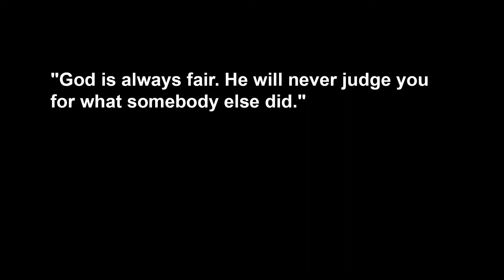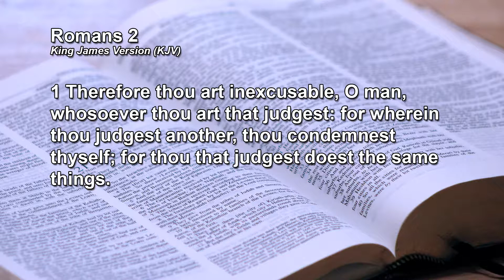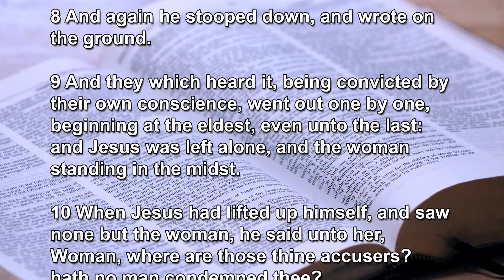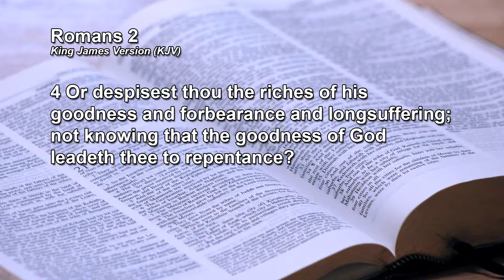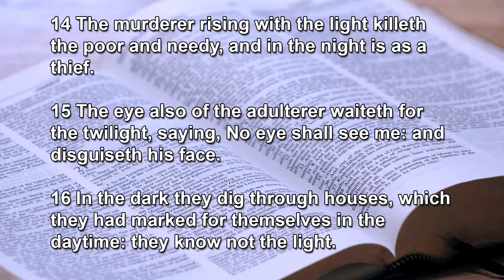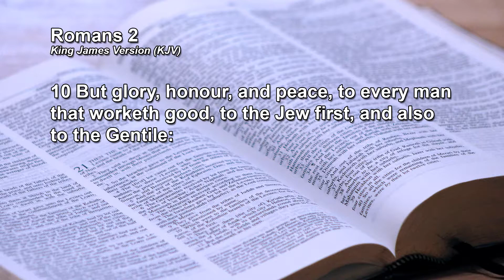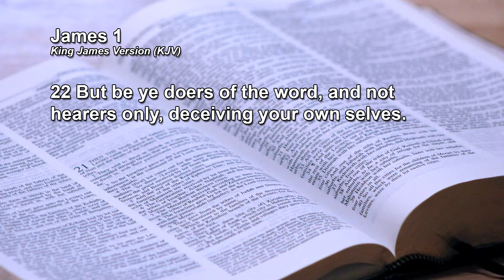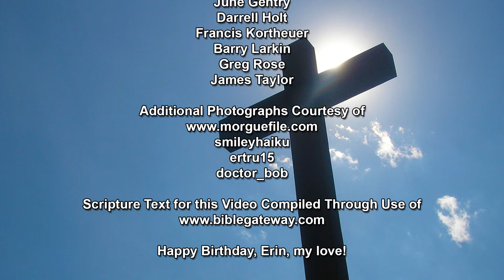God's Impartial Judgment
Bible Study from June 12, 2019

GODTEL Ministries

1902 Douglass Road
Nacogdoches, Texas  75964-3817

323 Moody Street
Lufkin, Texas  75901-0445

1607 South Washington Avenue
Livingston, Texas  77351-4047